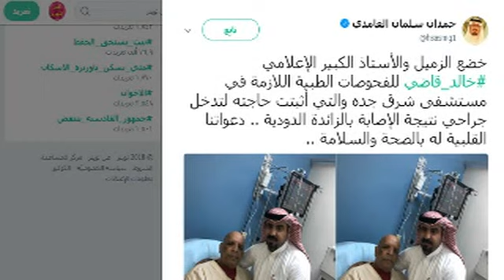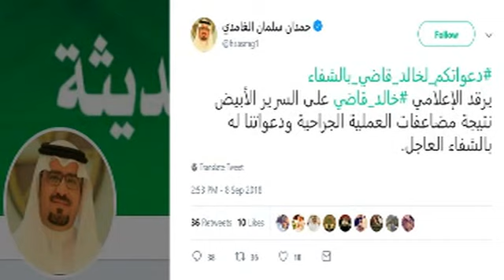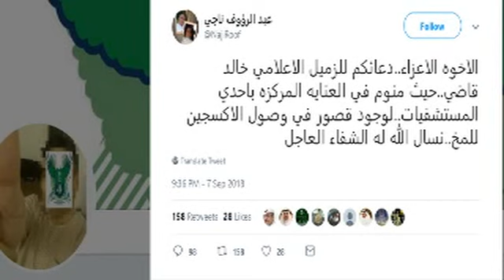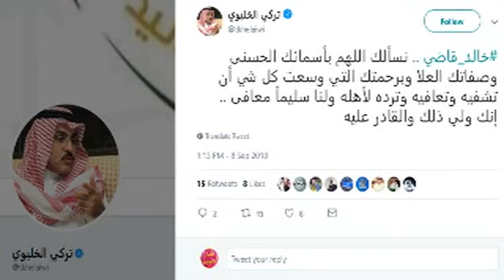الإعلامي السعودي خالد قاضي يصارع المرض في العناية المركزة وأنباء عن قصور فى وصول الأكسجين للمخ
الإعلامي السعودي خالد قاضي يصارع المرض في العناية المركزة وأنباء عن قصور فى وصول الأكسجين للمخ | أخبار النجوم